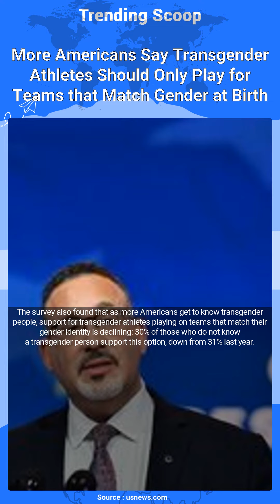More Americans Say Transgender Athletes Should Only Play for Teams that Match Gender at Birth